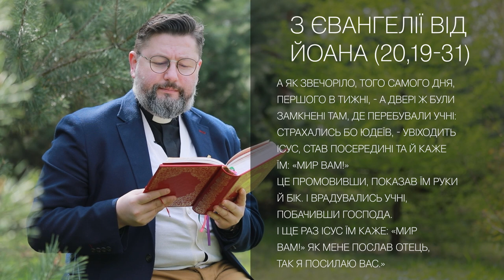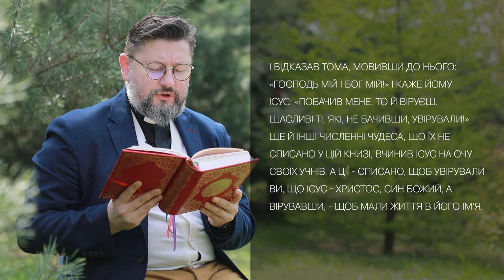Євангеліє від Івана 20 ,19–31 / Новий Завіт ▪ о. Віталій Храбатин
на Томину Неділю / 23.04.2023 / з Євангелії від Івана 20 ,19–31

00:00:36 - А як звечоріло, того самого дня, першого в тижні, - а двері ж були замкнені там, де перебували учні: страхались бо юдеїв, - увіходить Ісус, став посередині та й каже їм: «Мир вам!» Це промовивши, показав їм руки й бік. І врадувались учні, побачивши Господа. І ще раз Ісус їм каже: «Мир вам!» Як мене послав Отець, так я посилаю вас.» Це промовивши, дихнув на них і каже їм: «Прийміть Духа Святого! Кому відпустите гріхи - відпустяться їм, кому ж затримаєте - затримаються.» Тома ж, один з дванадцятьох, на прізвисько Близнюк, не був з ними, коли то прийшов був Ісус. Тож повідали йому інші учні: «Ми Господа бачили.» Та він відрік: «Якщо не побачу на його руках знаків від цвяхів і не вкладу свого пальця у місце, де були цвяхи, а й руки моєї не вкладу в бік його, - не повірю!» По вісьмох днях знову були вдома його учні, а й Тома з ними. І ввіходить Ісус, - а двері були замкнені! - стає посередині та й каже: «Мир вам!» А тоді промовляє до Томи: «Подай сюди твій палець і глянь на мої руки. І руку твою простягни і вклади її у бік мій. Та й не будь невіруючий, - а віруючий!» І відказав Тома, мовивши до нього: «Господь мій і Бог мій!» І каже йому Ісус: «Побачив мене, то й віруєш. Щасливі ті, які, не бачивши, увірували!» Ще й інші численні чудеса, що їх не списано у цій книзі, вчинив Ісус на очу своїх учнів. А ції -списано, щоб увірували ви, що Ісус - Христос, Син Божий, а вірувавши, - щоб мали життя в його ім'я.
00:02:40 - пояснення уривку [Євангеліє від Івана 20 ,19–31]

Поширюйте відео!

Україна молиться!